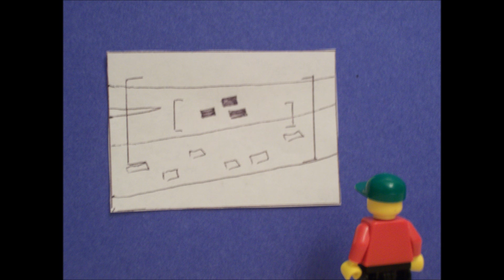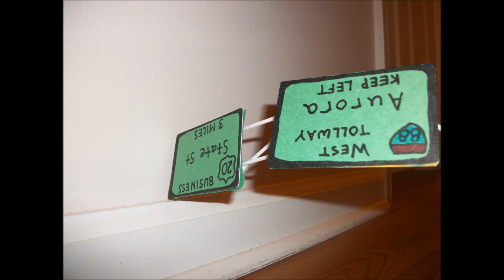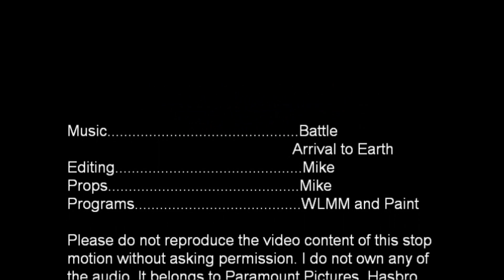Transformers Dark of the Moon Highway Battle Stop Motion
transformernews.blogspot.com My second ever stop motion. Please to not reproduce this video in any way without permission. I used a Jaguar as Dino because there is no toy for him yet and I used Sideswipe transforming instead of Dino. I know that it was Dino and not Sideswipe so please don't call me stupid etc. for not using the right character. I hope everyone enjoys it! :) I used 750 photos.